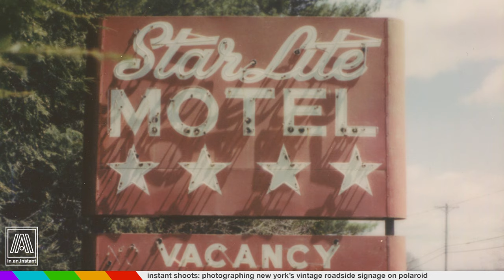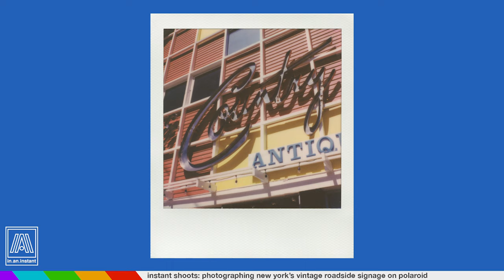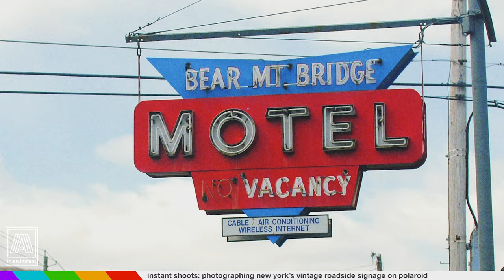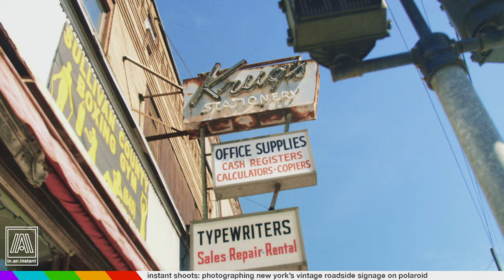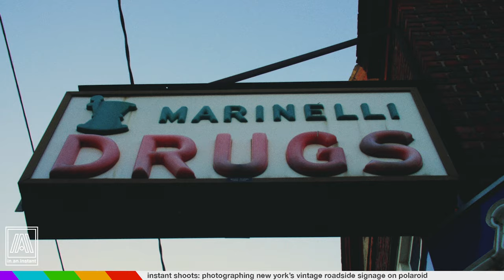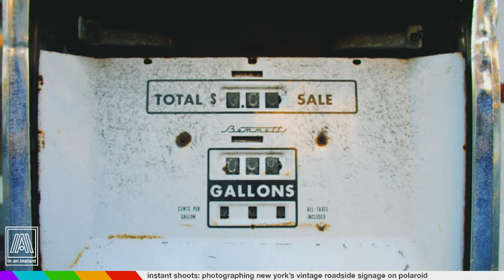Projects on Polaroid: Vintage Roadside Signs in the NY Hudson Valley [Instant Shoots]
For almost a year I have been scouring the Hudson Valley of New York in search of an era of design which was mostly washed away with time. Come along as we hunt for beautiful 50s & 60s signage and discuss shooting projects on Polaroid!